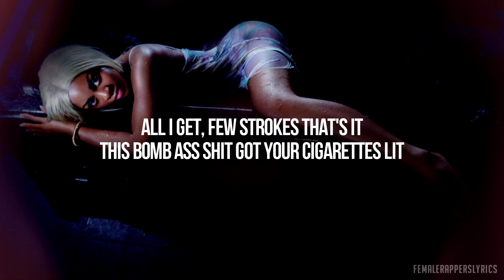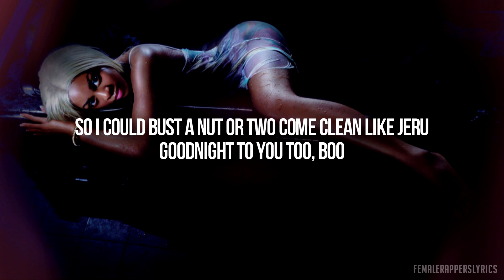Lil' Kim - We Don't Need It (Verse) [Lyrics - Video]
Lyrics to Lil' Kim's verse in "We Don't Need It" on her debut album "Hard Core" (1996)